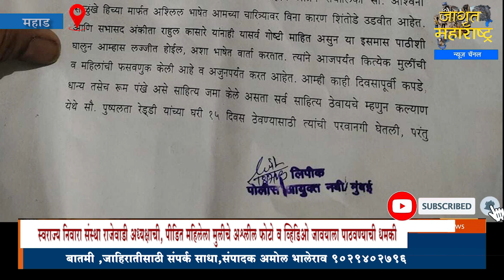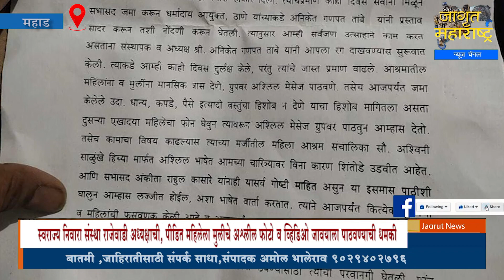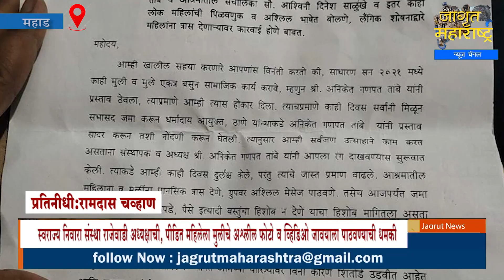महाड:स्वराज्य निवारा सं.अध्यक्षाची पीडित महिलेला मुलीचे अश्लील फोटो,व्हिडिओ जावयाला पाठवण्याची धमकी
पहाजागृत आणि व्हाजागृत संबंधित संस्थापक अध्यक्ष अनिकेत तांबे विरोधात नेरूळ पोलीस ठाणे येथे तक्रार दाखल Swarajya Niwara Sanstha Aniket Thambe Today News

सहकार्य करा.
Bank Name: CORPORATION BANK
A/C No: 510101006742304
A/C Holder Name: JAGRUT MAHARASHTRA NEWS CHANNEL
IFSC Code: CORP0003334
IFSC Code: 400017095